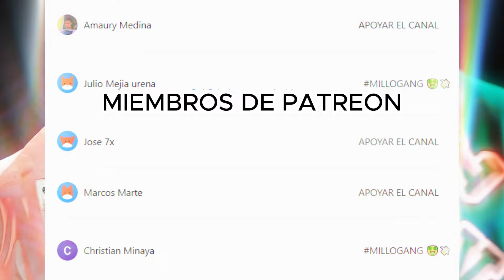EL DUEÑO DE LO CROKY (DOBLE TONO) - EL ALFA, YAISEL LM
© El contenido musical subido cumple con las normas de derechos de autor de YouTube gracias al sistema de Content ID. Este sistema automatizado compara los videos subidos con archivos de referencia para identificar coincidencias de contenido protegido por derechos de autor. Al subir música, aseguramos que:

● La música tiene derechos claros y está autorizada para su uso.

● Las reclamaciones de Content ID se gestionan adecuadamente, permitiendo la monetización o el seguimiento según corresponda.

● Se respeta la política de música de YouTube, evitando infracciones y promoviendo la transparencia.

Cada pista musical utilizada está debidamente registrada y reconocida por Content ID, lo que garantiza el respeto a los creadores originales y el cumplimiento de las regulaciones de la plataforma.